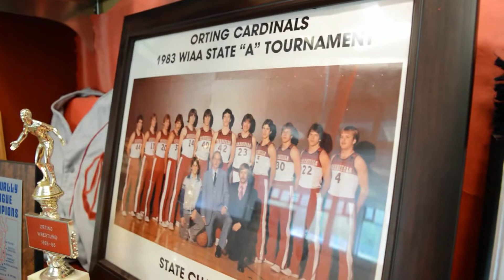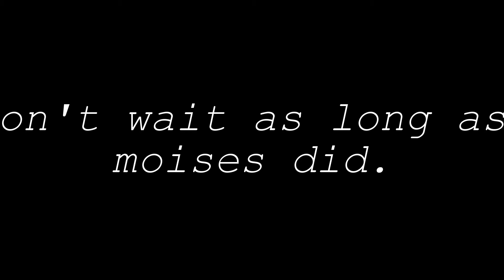Psa orting high school, bulling.